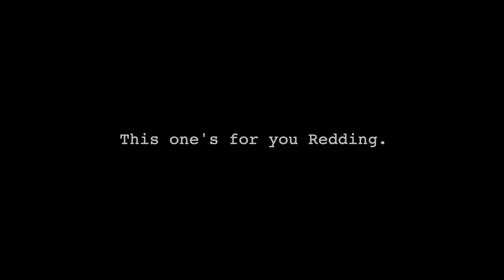MORE THAN JUST A HUNT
Some experiences are way more then just a hunt and this was one of those experiences. Scott and his beautiful family were struck with tragedy last year. They experienced something no parent ever wants to go through. Our good buddy at Stone Mountain Outfitters decided he wanted to do something to help Scott get through this tough time and we were very grateful to be a part of it.

Outlander ATV's
Defender UTV's

Hoyt -
2022 Bows:

Weatherby, Inc. -